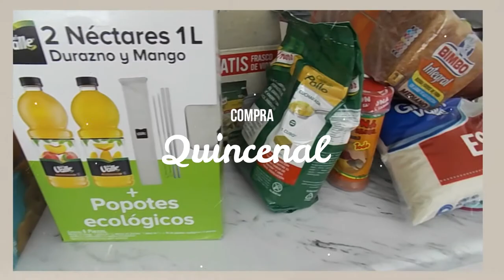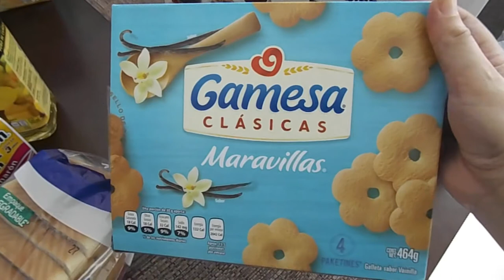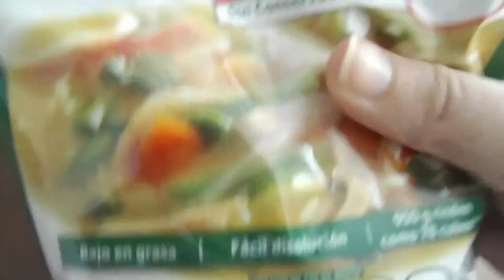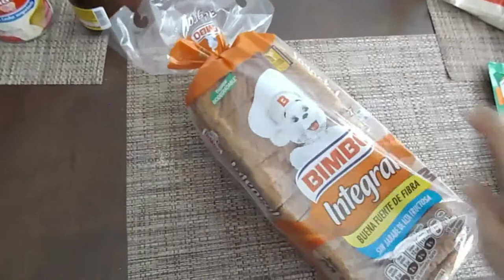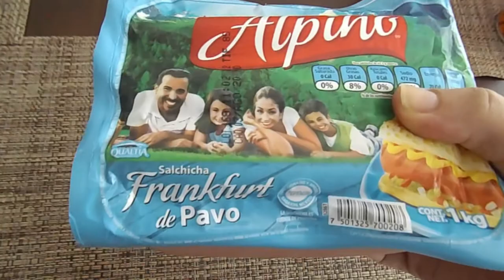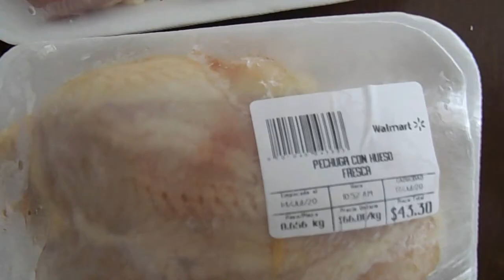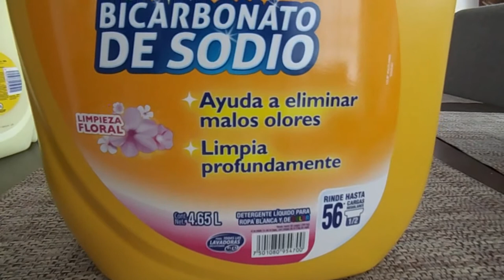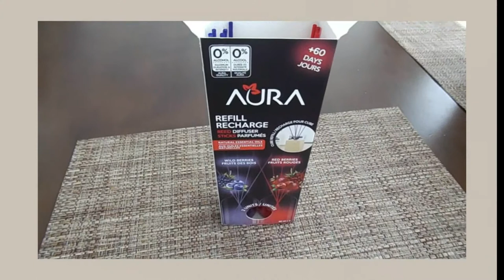COMPRAS QUINCENALES / Te Digo que Comprar para que Rinda el gasto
ESTAS SON MIS COMPRAS QUINCENALES